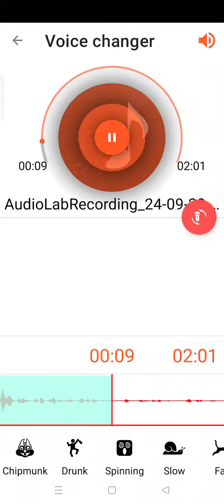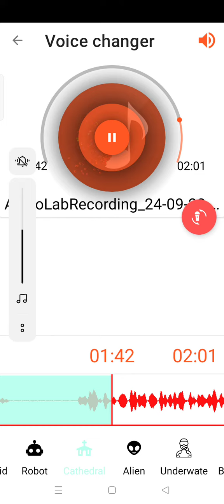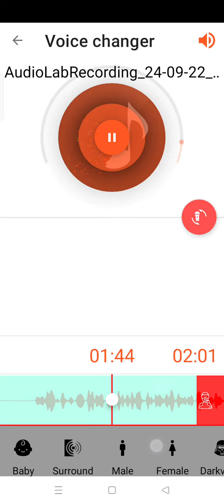24 September 2022